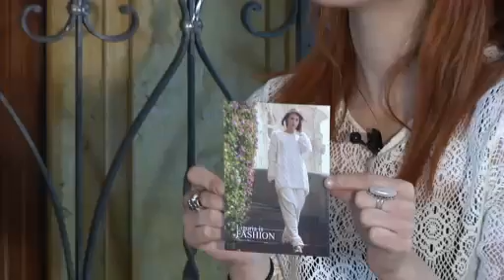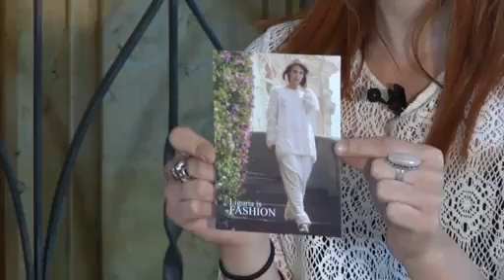STILE ARTIGIANO 2013: intervista a Carla Quaglia di Carla Quaglia Maglieria e Cashmere (SV)